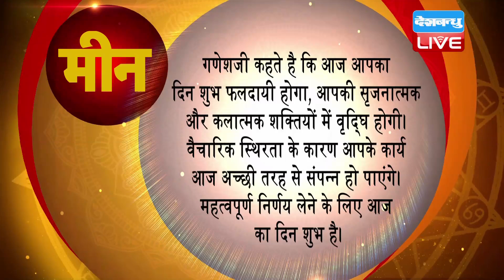17 Jan 2019 | आज का राशिफल | Today Astrology | Today Rashifal in Hindi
17 Jan 2019 | आज का राशिफल | Today Astrology | Today Rashifal in Hindi